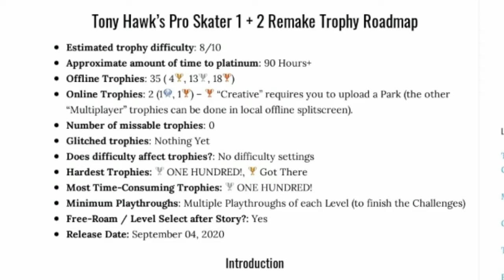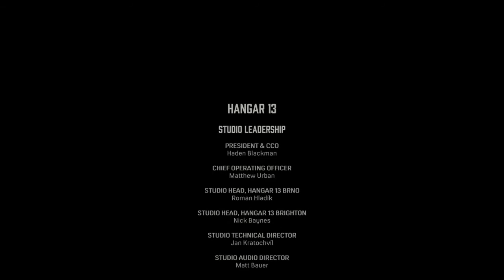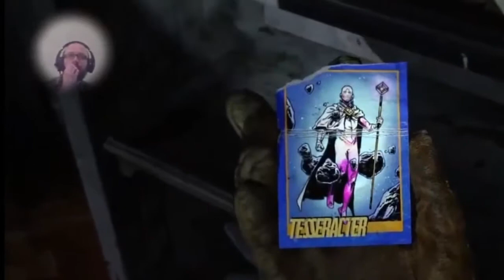Why its TIME to GET RID of COLLECTIBLES in VIDEOGAMES! NEW CONSOLE GEN / NO COLLECTIBLE TROPHIES TNX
Collectibles in videogames suck balls, they really do...Its always the last thing you need to get for the Platinum Trophy, and they are always so well hidden that you NEED to use a Guide to find them all. Especially when they put 100s of them in the Game to do nothing but Extend the games runtime..How about we forget these things and add ACTUAL FUN SIDE CONTENT.

That One BULLSHIT Problem WIth Gaming # 9